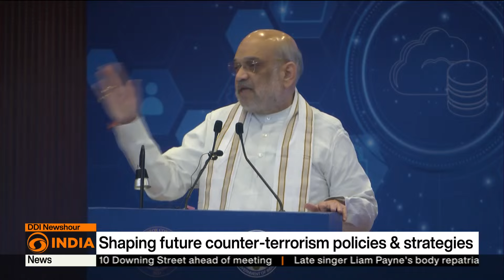2-day anti-terror conference begins in New Delhi | DD India